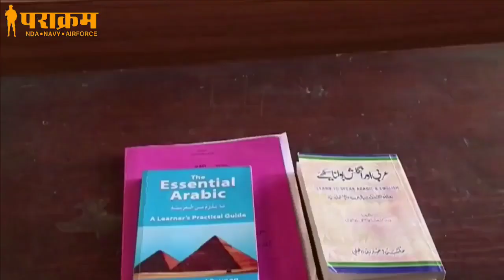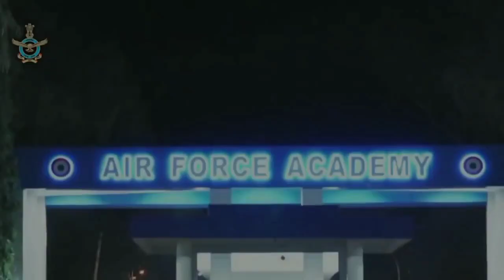NDA VS CDS Exam || कौन है बेहतर?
NDA and CDS are the most sought-after defence entrance exams in the country. However, there are differences in the exam pattern, eligibility, salary, ranks, etc. Read this article to know the difference between NDA and CDS exams.

The National Defence Academy (NDA) and the Combined Defence Services (CDS) exams are conducted to select candidates for the Indian Armed Forces. Though both the exams are conducted by the Union Public Service Commission twice a year, there are many similarities and differences in the recruitment, training, salary, perks, promotion, eligibility, etc. In this article we have explained, the difference between NDA and CDS.

Join parakram you to show your parakram for the country.

This is your chance to get up to 50% scholarship on all

the defence courses. Don't wait up and "APPLY NOW" for scholarship test 2022-23 !

Prakram Academy हमारा लक्ष्य आपकी सफलता

REGULAR AND PREMIUM BATCHES FOR... NDA & NA/AIR FORCE(X & Y)/NAVY (SSR & AA)/COAST GUARD/CDS/AFCAT/CAPF/AC/TA/ARMY(GD/CLERK/ NURSING/TECHNICAL/STOREKEEPER/TRADESMEN) /AEC-HAVILDAR/JCO-RT

NEXT Written Exam batches commencing
Parakram Academy

Written Exam Course
1 Year Course
6 Month Course
3 Month Course
45 Days Course

Why Choose Parakram Academy?

• Written classes by experienced subject specialists: • Teaching strictly based on defence exam pattern

• Development of smart way of learning. • Regular Physical Training Sessions by defence trainers

• Special attention for slow learners.

• Regular Medical Examination. • Study Materials based on latest Exam pattern. • Regular Unit tests and mock tests.

• Experienced team of Ex officers. • Highest selection rate in WRITTEN Exam

• Hostel Facility also available: YOUR DEFENCE CAREER BEGINS WITH US

OFFICE ADDRESS

kamala Arched,Baxipur Gorakhpur